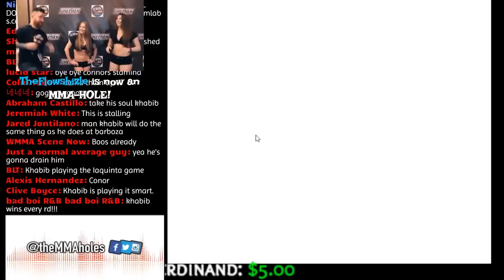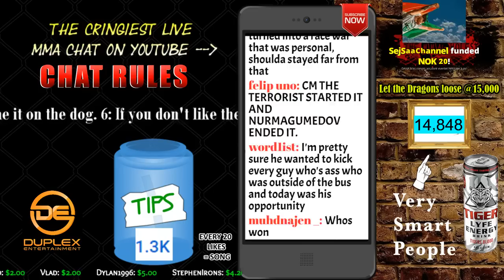Mystic Mos And J.B.H React To Khabib vs Coner UFC 229